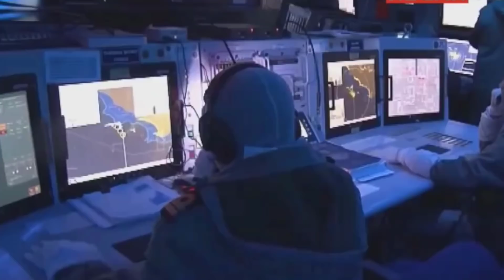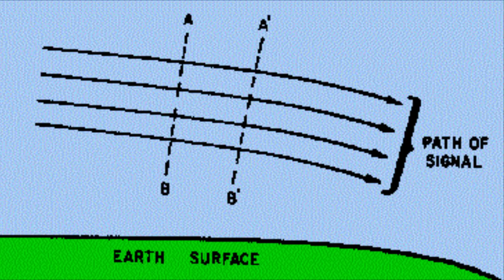Libyada'ki Gabya Sınıfı Fırkateynlerimiz Hakkında Her Şey! Rus Jetlerini Düşürebilir Mi?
Bu videodaki konumuz Libya da bulunan Gemilerimiz. İyi seyirler. Gabya Sınıfı Fırkateyn Perry Milli Savunma Sanayi Libya son dakika Türkiye Suriye Doğu Akdeniz  TCG Anadolu İ sınıfı Fırkateyn Bayraktar TB2 Milli Fırkateyn TCG İstanbul STM Altay tankı Libya Son durum Milli hava savunma sistemi Hisar